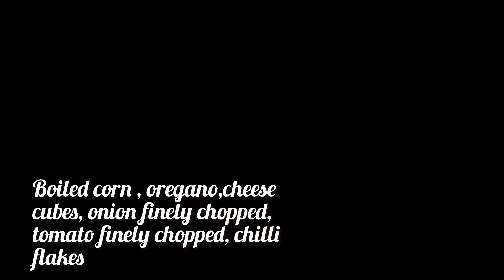Baby pizza with veggie base Pizza food delicious baby pizza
Hi viewers.To day I am going to present you mouth watering and delicious Brinjal recipe. Even those who don’t like this vegetable will lick it out.

Ingredients

1) Big Brinjal (भरीताचे वांगं)
2) sooji (small) 1 cup
3) Boiled corn half cup
4) Oregano 4 Table spoons
5) Cheese cubes 4
6) Finely chopped onion 1 cup
7) Finely chipped tomatoes 1 cup
8) Chilli FLakes as per taste
9) Read chilli powder 2 tea spoons
10) Turmeric powder 1 teaspoon
11)  Salt to taste
12)  Oil for frying

Your query
How to make Big Brinjal pizza ?
Pizza Kaise Banaye?
Vangyachi kaapa kashi karayachi?
How to make pizza?
How to make healthy pizza?
Veggie pizza kaise banaye?